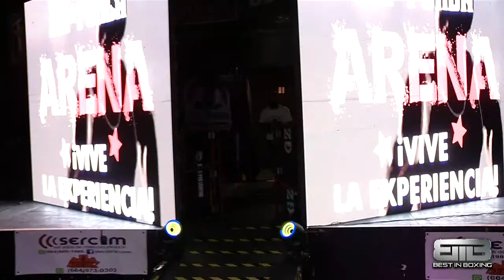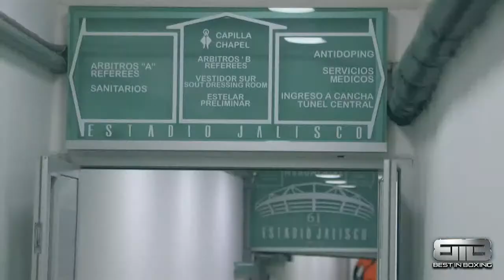LIVE FREE FIGHTS - GIOVANNIE GONZALEZ VS. CHRISTIAN ARENAS | BEST IN BOXING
Best in boxing is back! As we will give you free fights on Friday July 2nd live from Tijuana, Mexico! As all action fighter Giovannnie Gonzalez faces Christain Rene Arenas! Full card is here below

Full card:
Giovannie Gonzalez vs. Christian Rene Arenas
Gabriel Hernandez vs. Guillermo Casa
Victor Torres vs. Ulises Ramirez
Emmanuel Fernandez vs. Manuel Martinez